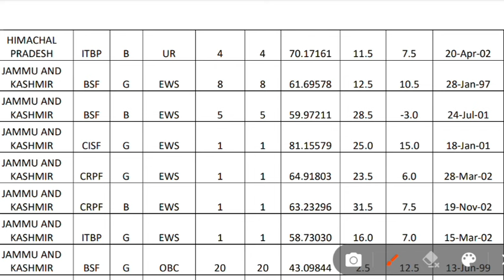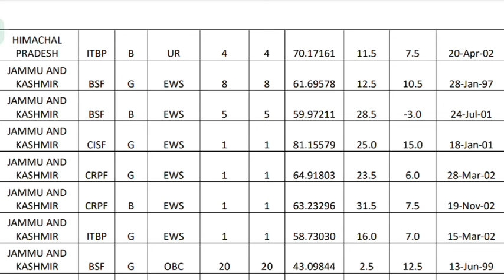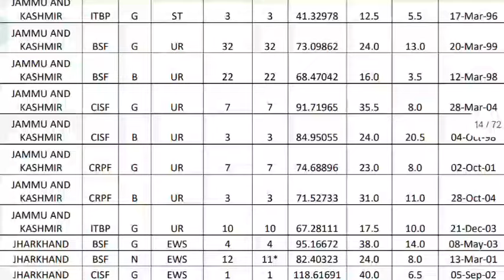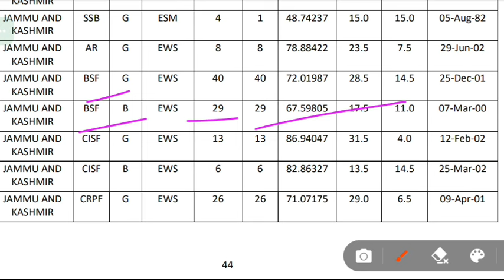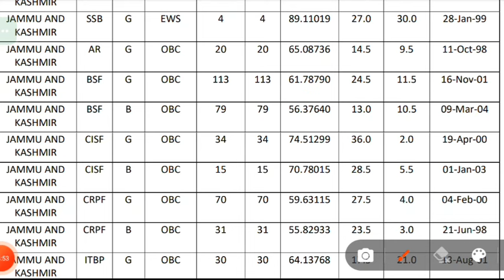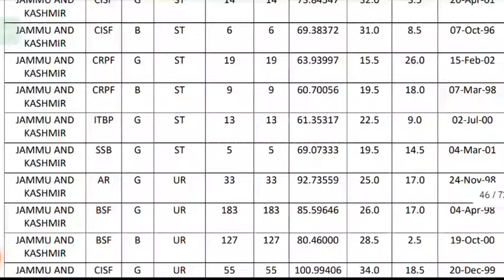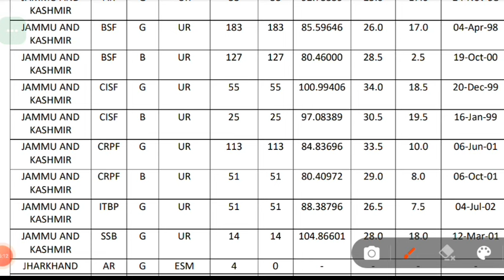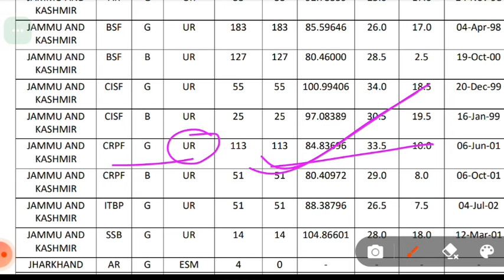SSC GD state wise cut off 2024 | SSC GD Jammu and Kashmir final cut off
SSC GD Jammu and Kashmir cut off
Jammu Kashmir final cut off SSC GD
SSC GD Jammu and Kashmir safe score
SSC GD Jammu and Kashmir 2024

पूरे YouTube पर SSC Constable - GD का सबसे पुराना और सबसे विश्वसनीय Channel👉Candidate's Corner🔥.  "Since 2016"
Guidence By👉 Bhaiya ji😎

ssc gd safe score 2024 west bengal,l
ssc gd safe score 2024 state wise
ssc gd assam safe score 2023
ssc gd exam safe score 2024 assam
ankit bhati sir ssc gd safe score
SSC GD Gujarat cut off
SSC GD Uttrakhand cut off
SSC GD Assam cut off
SSC GD naxal district area
SSC GD border district area
SSC GD general district area
SSC GD Chhattisgarh cut off
SSC GD odisha cut off
candidate corner
Bhaiya ji
SSC GD bhaiya ji